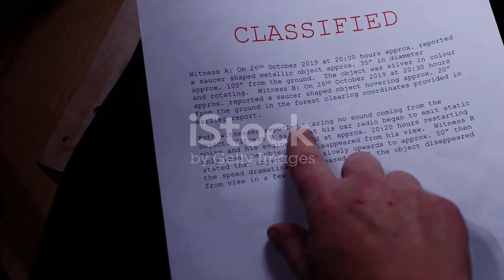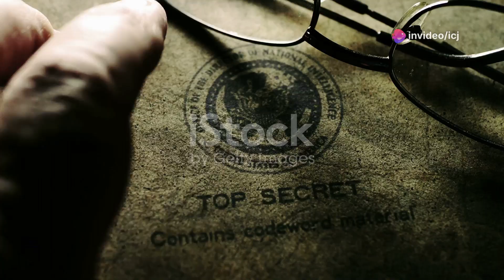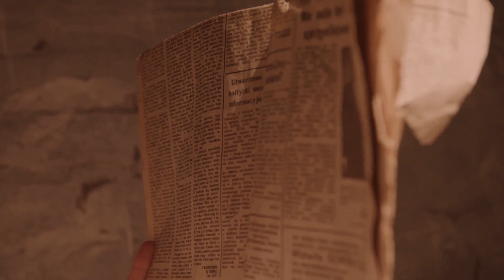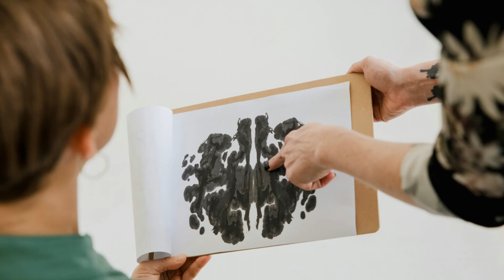Educide: Roswell Revisited Unveiling the Truth Of A Changing Narrative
Michael Cunningham, educide researcher reports